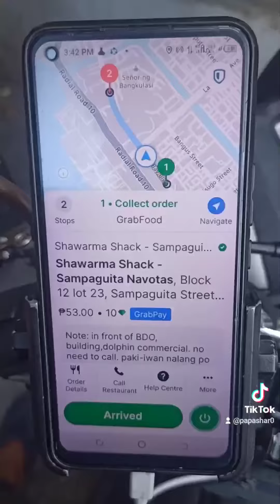buhay grab rider